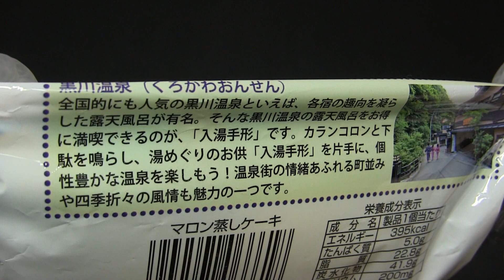第一パン マロン蒸しケーキ（くまモン）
第一屋製パンの「マロン蒸しケーキ」です。熊本県産和栗ペーストが使用されています。その関係なのかくまモンがパッケージに採用されています。